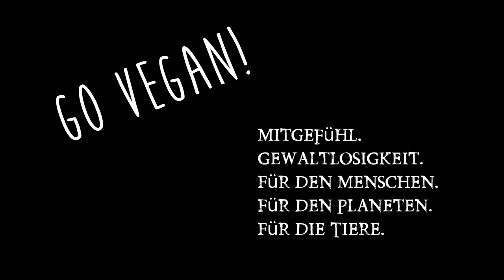Entgiftung des Körpers startet? Weiter neue Erfahrungen mit der Rohkost! Und Meilenstein!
So offensichtlich die ersten Zeichen der "Entgiftung?" nach 3 Wochen 100% Rohkost. Das und weitere Erkenntnisse. Dazu Mission Vegan 5 neues Level, eine Bohnensuppe u.v.m Link zum veganen Vitamin D3